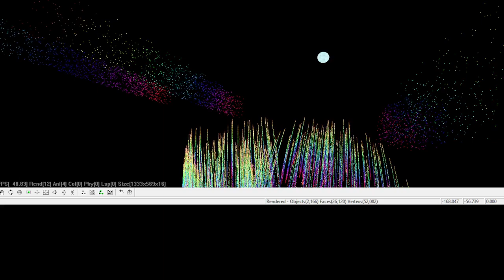zz OUTTAKES Archived mixed stuff 2024 02 11 15 28 29